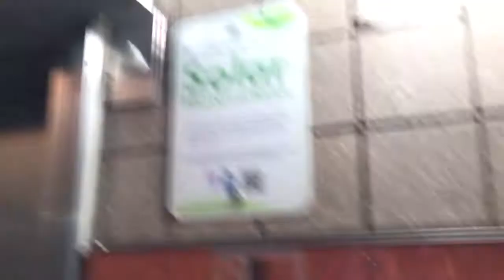KONE Delta Traction Elevators @ George E Wolf Garage - Downtown Kansas City MO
(Recorded March 15) After Returning Home From San Diego, We went to the Pink Concert and BTW, this is my First KONE with Delta Fixtures!😄🎊🎊🎊🎊🎊🎉🎉🎉🎉